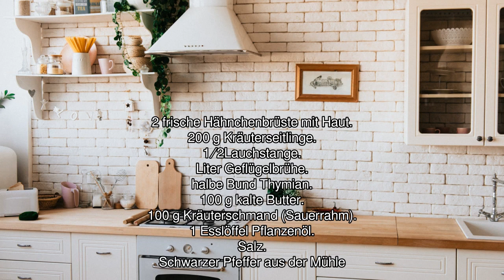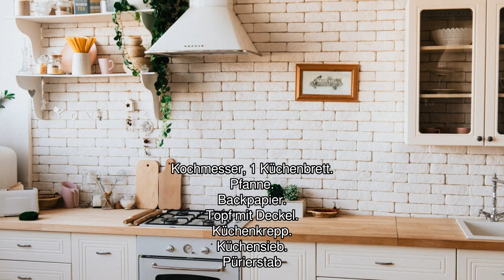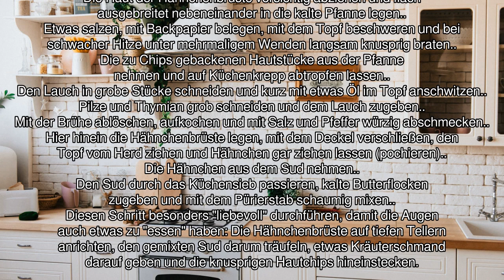[Audio-Rezept] Pochierte Hähnchenbrust mit knuspriger Haut - Einfaches Rezept